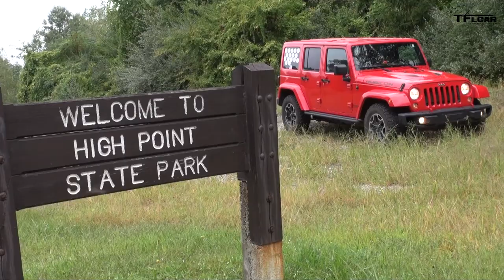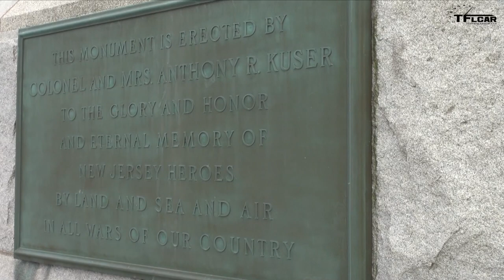1,803 Feet Above Sea Level at High Point State Park in New Jersey on MMUSA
Motor Mountain USA continues with a road-trip to High Point State Park in New Jersey. What's the highest drivable point in New Jersey? Find out by watching this video as this epic American road trip goes to New Jersey's highest Drivable Mountain Top.